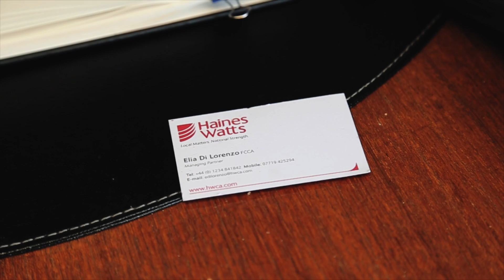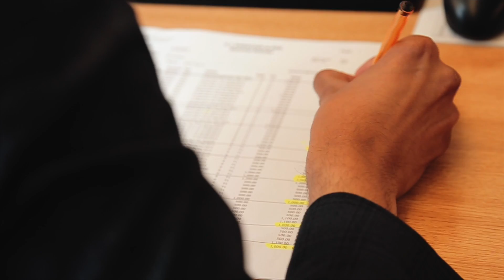3aaa | Haines Watts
Haines Watts are a national chartered accountancy with years of experience. The firm has taken on a number of 3aaa apprentices, which are turning in to successful careers and pivotal to the companies future.